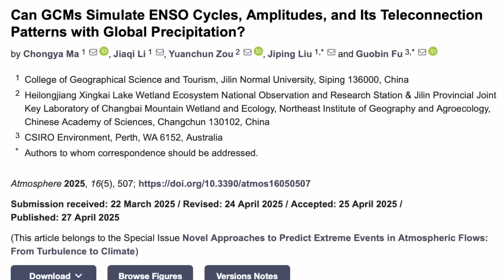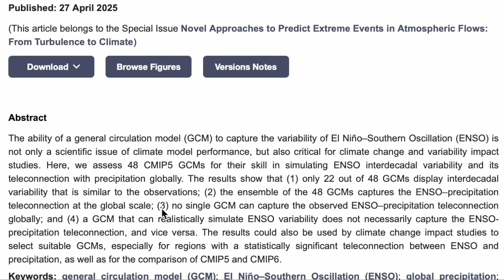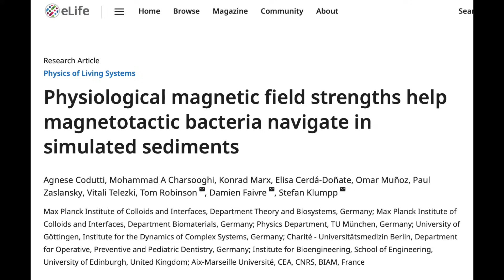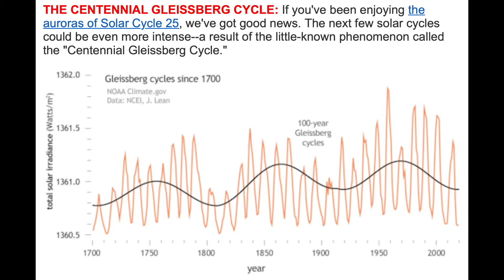Big Solar Eruptions, Bad Pole Shift News | S0 News May.7.2025